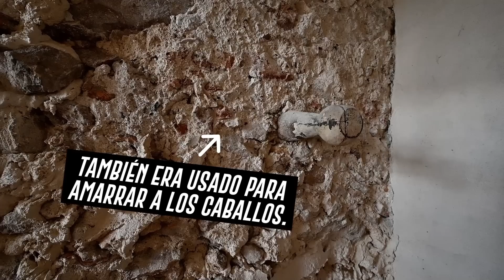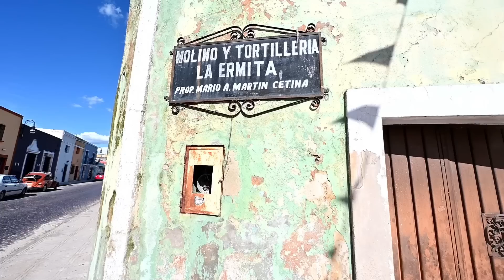Airbnb de 54 m2 CON PISCINA, ideal para ESCAPADA EN PAREJA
Si les digo que este loft fue restaurado en una casa con más de dos siglos de antigüedad, me creerían? Esta es la segunda de una serie de 3 casas bajo el mismo concepto: el concepto Vagantes.

Quiero invertir en una propiedad en Mérida 🏡📈💰►

Hazte miembro de Trasmuro y disfruta de contenido exclusivo!

¡Me gustaría anunciarme con Trasmuro!

¡Tengo una propiedad que quiero que conozcan!

0:00 Intro
0:38 Fachada
1:20 Detrás de este muro
1:35 Techo y pisos
2:24 Cocina/Comedor
3:58 Sala
5:52 Baño
6:36 Recámara
7:43 Piscina
9:14 Despedida

Localizado en el histórico barrio de San Sebastián, cerca del parque de la Ermita en Mérida, Yucatán, nos encontramos con este peculiar ejercicio en restauración con un gusto impecable.

Siguiendo la misma filosofía Vagantes, se aprovechó al máximo los muros, pisos y el techo de esta antigua caballeriza que data de 1800s aproximadamente.

Los pisos son de concreto con pequeñas divisiones que simulan mosaicos y le dan una simpleza muy elegante. Todos los muebles son restaurados y se les dio una segunda vida, por lo que todo tiene una sensación atemporal.

Los muros de mampostería albergan los ventanales con su herrería original, a los cuales se les instaló unas modernas ventanas con cancelería de aluminio para impedir el paso del ruido y polvo.

Unas escaleras de herrería me llevaron hacia la bella recámara que se encuentra en la parte alta del loft, en donde la doble altura hace su trabajo con creces y permite una hermosa vista hacia todo el espacio, y hacia el principal ventanal que al abrirse, se encuentra una piscina interior. Esta piscina fue hecha gracias a que el inmueble presentaba un techo caído y siguiendo la filosofía Vagantes, decidieron conservarlo de esta forma y agregar una pequeña terraza que se integra de manera orgánica al comedor.